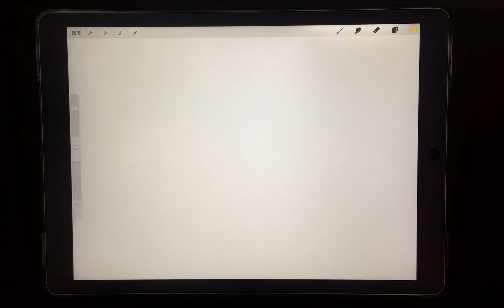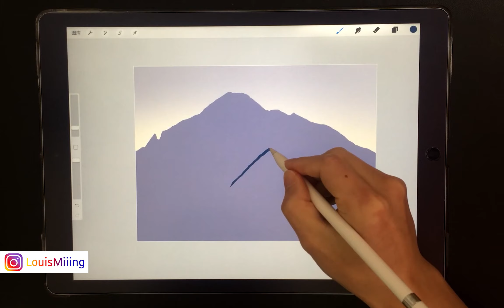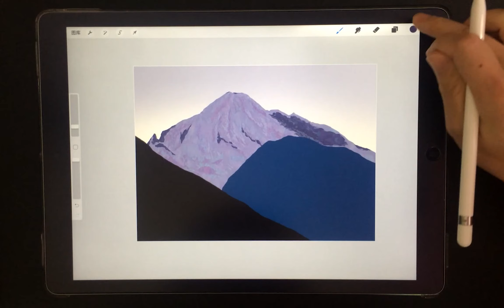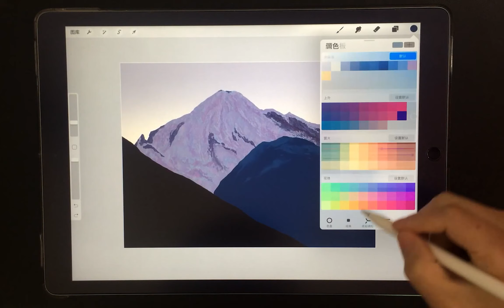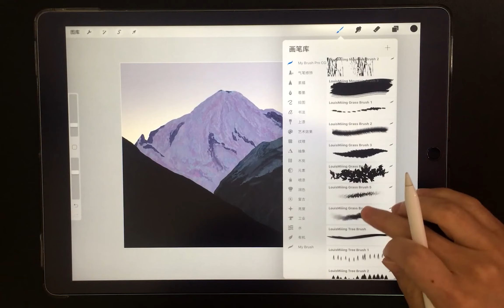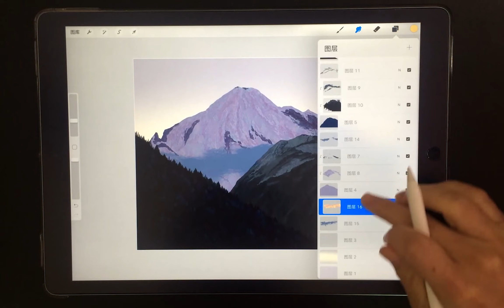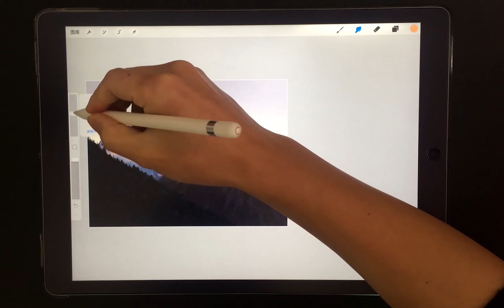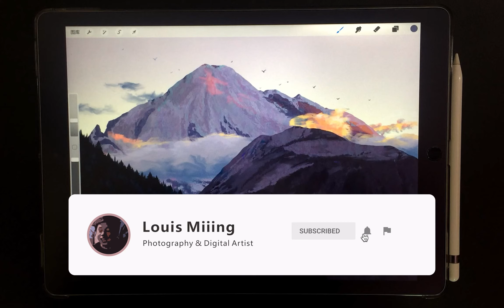【iPad画画】Procreate iPad Drawing ✍️ How to Draw Landscape with Procreate | Pocket drawing아이패드그림 iPadの絵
Procreate iPad Drawing ✍️ How to Draw Landscape with Procreate | Pocket drawing Ipad绘画 아이패드그림 iPadの絵